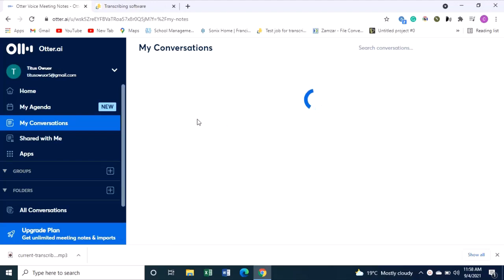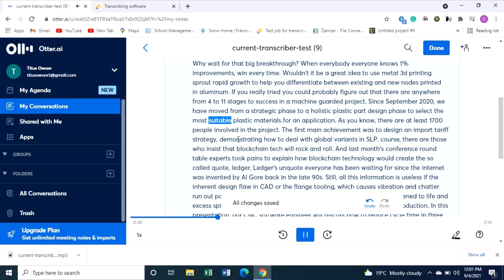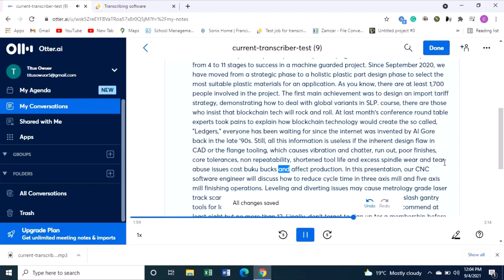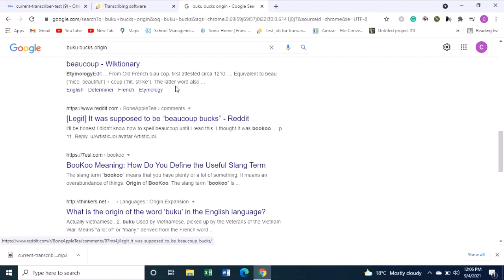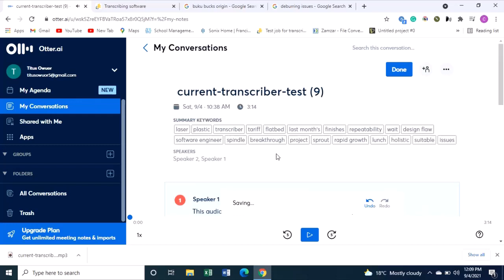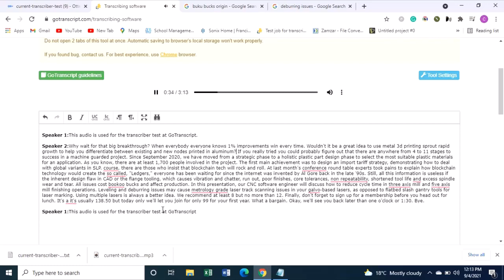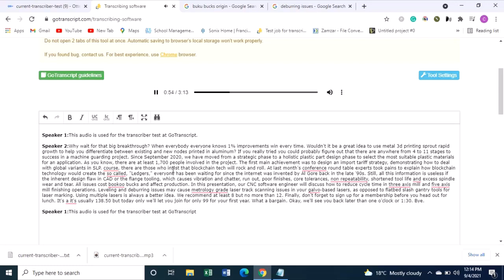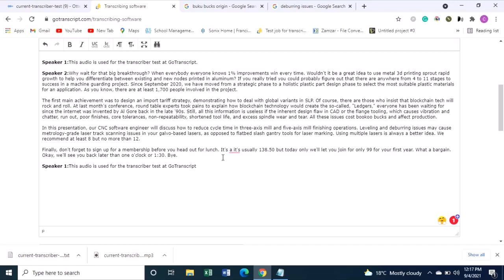GoTranscript test answer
GoTranscript test answer  formatted according to GoTranscript guidelines

Speaker 1:This audio is used for the transcriber test at GoTranscript.

Speaker 2:Why wait for that big breakthrough? When everybody everyone knows 1% improvements, win every time. Wouldn't it be a great idea to use metal 3d printing sprout rapid growth to help you differentiate between existing and new nodes printed in aluminum. If you really tried you could probably figure out that there are anywhere from 4 to 11 stages to success in a machine guarded project. Since September 2020, we have moved from a strategic phase to a holistic plastic part design phase to select the most suitable plastic materials for an application. As you know, there are at least 1,700 people involved in the project. The first main achievement was to design an import tariff strategy, demonstrating how to deal with global variants in SLP. Of course, there are those who insist that blockchain tech will rock and roll. At last month's conference, round table experts took pains to explain how blockchain technology would create the so-called, "Ledgers," everyone has been waiting for since the internet was invented by Al Gore back in the late '90s. Still, all this information is useless if the inherent design flaw in CAD or the flange tooling, which causes vibration and chatter, run out, poor finishes, core tolerances, non-repeatability, shortened tool life, and excess spindle wear and tear. All issues cost bookoo bucks and affect production. In this presentation, our CNC software engineer will discuss how to reduce cycle time in three-axis mill and five-axis mill finishing operations. Leveling and deburring issues may cause metrology-grade laser track scanning issues in your galvo-based lasers, as opposed to flatbed slash gantry tools for laser marking. Using multiple lasers is always a better idea. We recommend at least 8 but no more than 12. Finally, don't forget to sign up for a membership before you head out for lunch. It's usually 138.50 but today only we'll let you join for only 99 for your first year. What a bargain. Okay, we'll see you back later than one o'clock or 1:30. Bye.